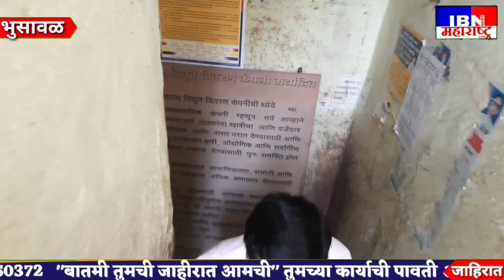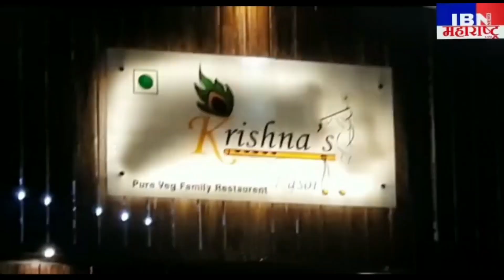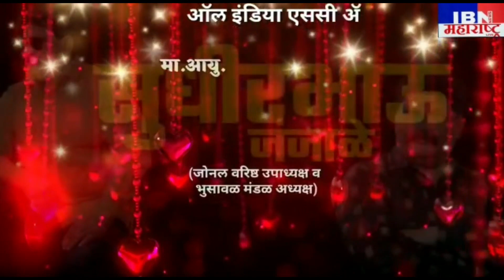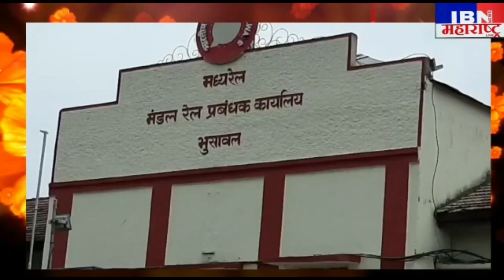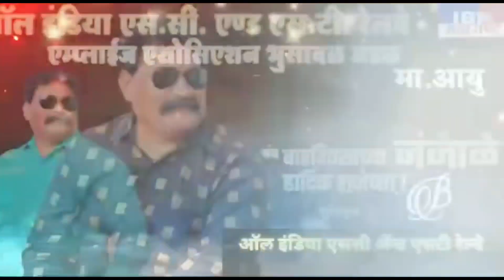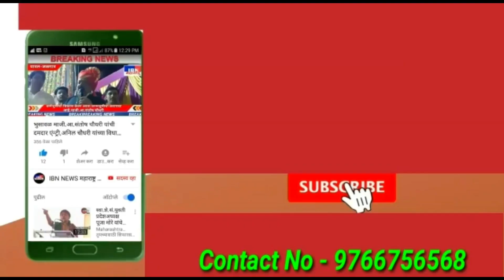भुसावळ-राष्ट्रवादी पदाधिकारी धडकले MSEB कार्यालयावरती....,IBN NEWS महाराष्ट्र LIVE